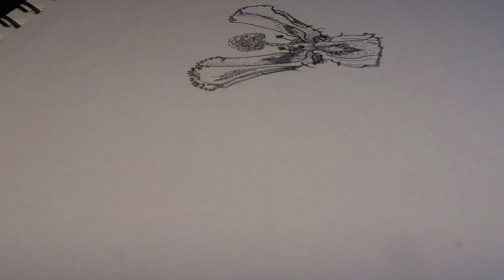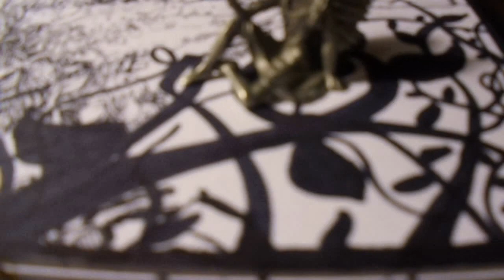Pen Drawing of (Swirlopolis) the apocalyptic plant metropolis... - surreal doodle!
Here is OyondArt's drawing of a overgrown plant monster devastating a city. This continues OyondArt on his lurid conquest at making art and exploration. Here in this video filmed in June (2018). I made a pen-and-ink noir  drawing. Using Pigma Micron Pens, Sharpie Pens, and sharpie markers on a multi-media piece of paper I made a swirly abstract surreal art piece. With stippling and hatching techniques to shade I added some depth. Along with contrast to make it pop and direct the general focus. Inspired by a fellow artist that is no longer with us but in heart. I work with oil paints, watercolors, mixed media art, stippling , pointillism, abstract art, digital art, zentangles, ink, mandalas, portraits, pencils, coloring pencils, markers, charcoal. Doodling can always be fun to just make fine lines and make calm art. Categories I usually draw inspiration from are, Science fiction, (sci-fi) fantasy, and horror. So enjoy sit back and grab some utensils and lets create some stuff. If you come for chilling out or to learn how to do certain things, that is great! Feel free to say whatever. Swirlopolis the apocalyptic plant metropolis...  :)